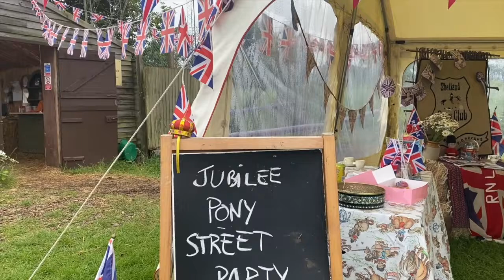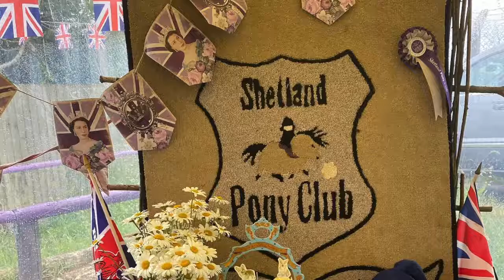Our Jubilee Shetland Pony Street Party- TV Ep 389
Last weekend we had our very own special Jubilee Shetland Pony Street Party!

The ponies are all dressed up in their Union Jack flags, Jubilee sashes and their little tiaras and crowns.

Can you see what special outfit Tintin is wearing for the celebrations?

In London the Trooping of the Colour Parade is under way, and in honour of The Queen we have our very own Pony Parade too. The skies were clear at The Ranch and we saw the aeroplanes that took part in the fly pass from London.

We had fun photos under the Jubilee arch and in the special photo frame. Can you see Prince William posing?

After the parade and photos, it’s time for party tea. We had lots of yummy cakes, sandwiches, and muffins. Everyone joined in and had so much fun. We think The Queen would’ve approved of our Pony Street Party!

Watch the video to find out more: Our Jubilee Shetland Pony Street Party

From Rosemary, the Shetland Pony Club Team and all the Shetland ponies